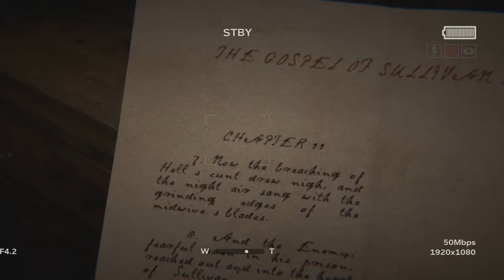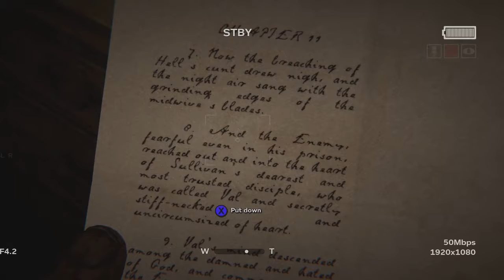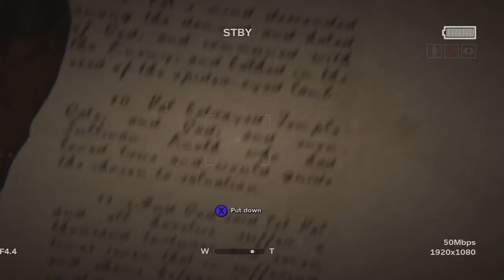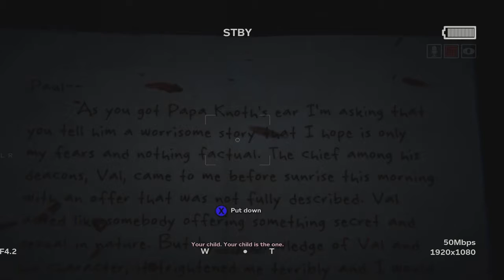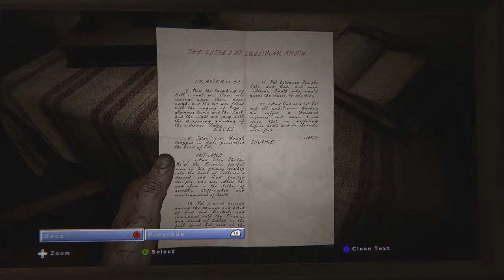The Hillbilly Vatican - Outlast 2 #3 - Swede Fighters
In this episode we pay the church of hillbillies a visit. Here we find a delightful prison cellar complex that would make Fritzl proud, we read some... lewd letters and we realize that Lynn's in some deep trouble.

But.

Most importantly.

We get REALLY into the Chickens in Science discourse.

Hey guys, we're Swede Fighters. Thanks a lot for watching our video!

We're releasing episodes 4 days of the week, Monday, Wednesday, Friday and Sunday, with an extra dose of Podcast on Saturdays and Sundays!

If there's a game you'd like to see us play, just let us know and we'll see what we can do. We generally play games in person, so online games aren't a top priority, but we're down to clown with Overwatch every now and then!

We also have a Discord server where you can find us and other fans of the show. Just follow the link for the server